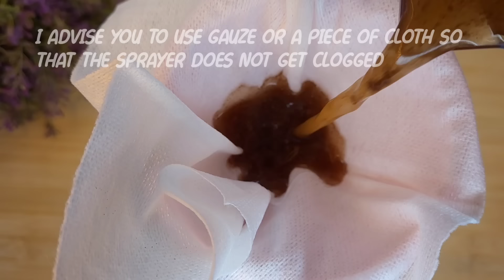Do this and you will never see flies and mosquitoes in your house again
👉Do this and you will never see flies and mosquitoes in your house again, With this homemade fly trap you can catch them all in a matter of seconds. This is very important, since flies are usually carriers of serious diseases and getting rid of them can protect our health and that of our family members at home.

00:00 do this and you will never see flies and mosquitoes in your house again.
00:25 add a tablespoon of ground cinnamon.
01:11 It is one of the easiest repellents and even, so they are very effective.